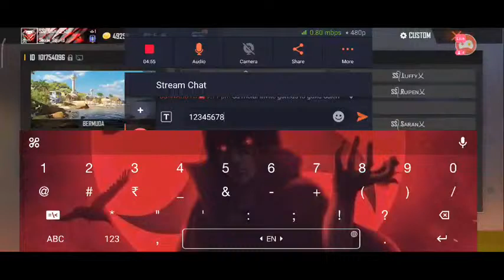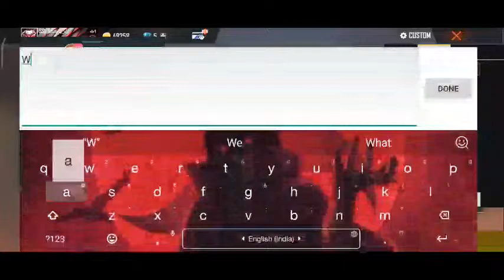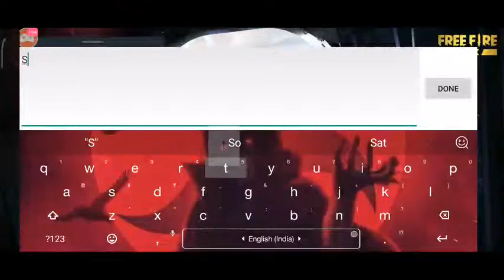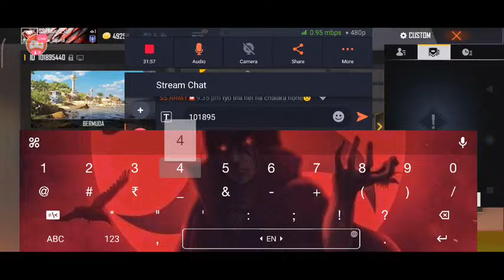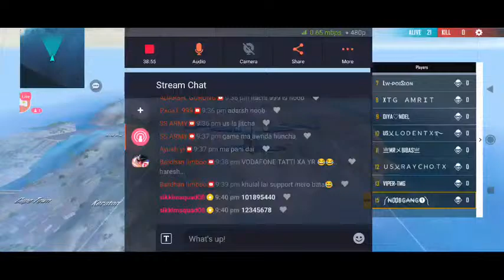Let's play custom ✌❤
Watch me stream Free Fire MAX on Omlet Arcade!